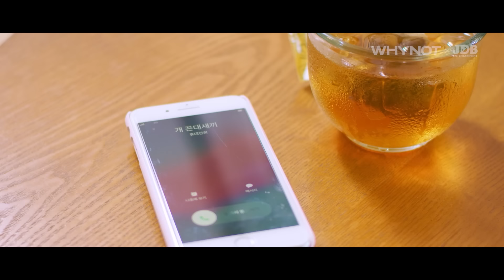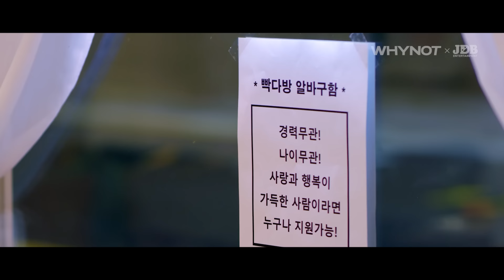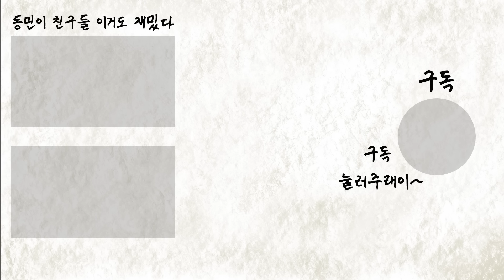꼰대희 - '밥묵자 (Let's Eat)' Official Music Video